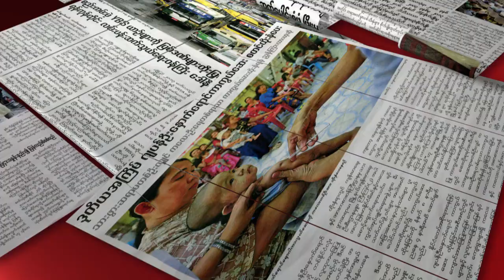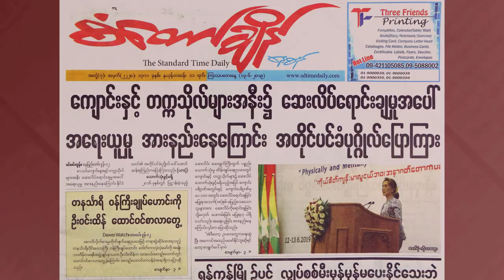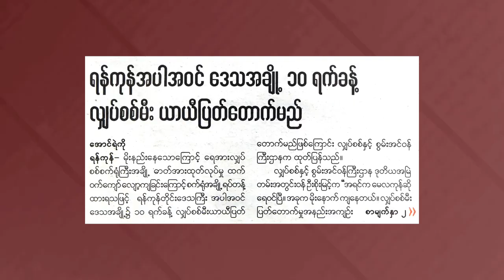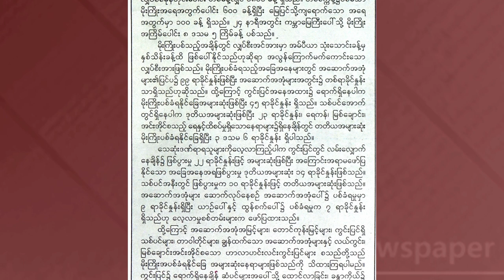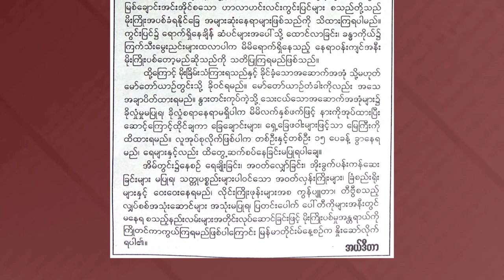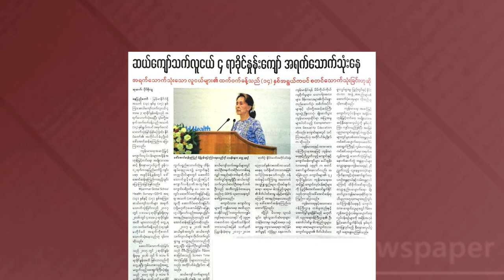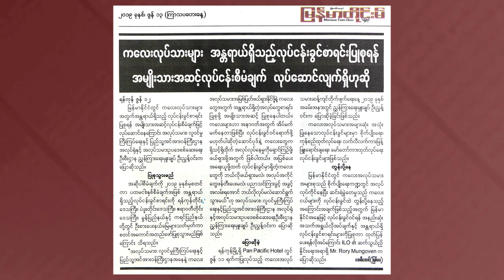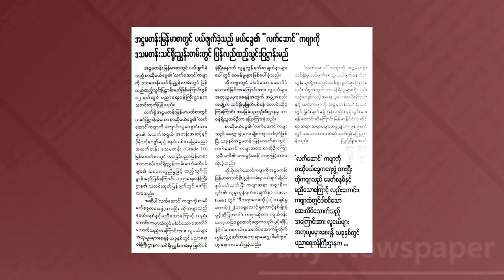DVB - သတင္းစာေပၚက ဖတ္စရာမ်ား